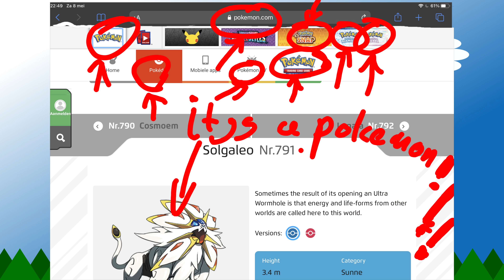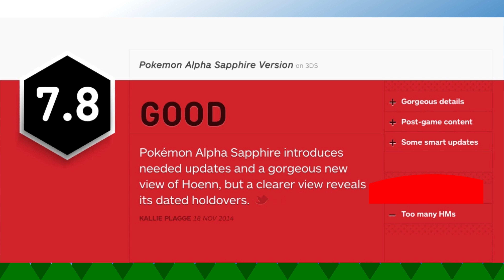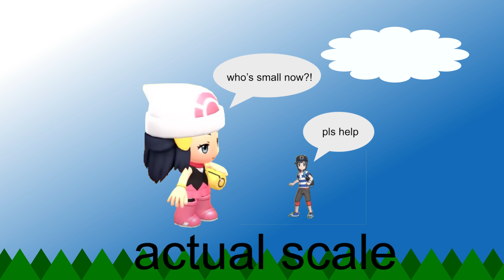24 totally useless Pokémon facts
If I make more pokemon videos, call me a youtuber who makes pokemon videos. Not a poketuber (I dislike that term)